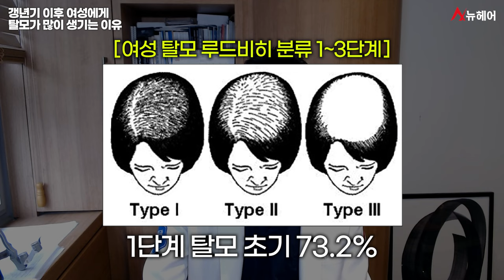갱년기 탈모! 여자라면 무조건 관리해야 하는 이유(지금 안 하면 급속도로 악화됩니다)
갱년기에는 탈모 관리를 하지 않으면 탈모가 급속도로 악화될 수 있습니다.
갱년기 여성 탈모 관리 방법을 말씀드릴게요.